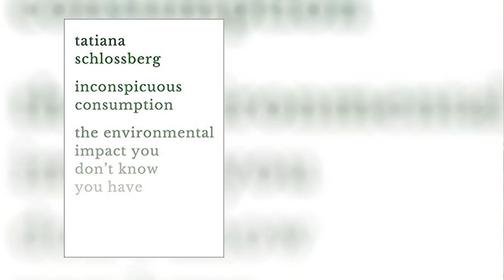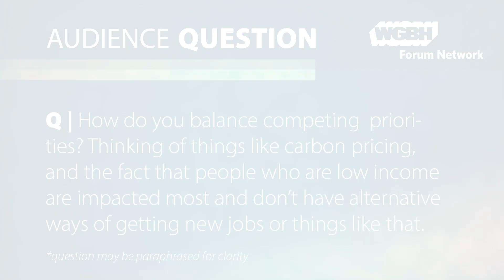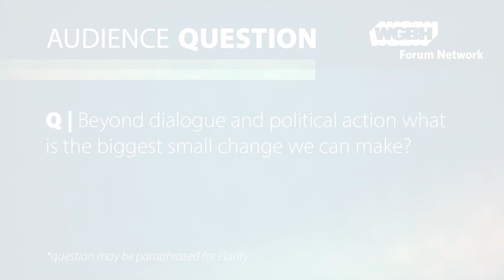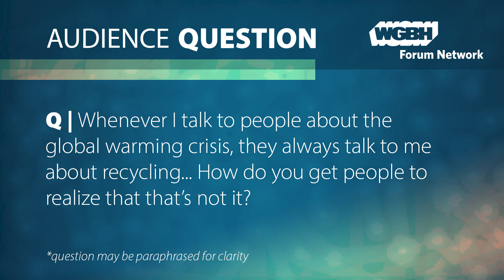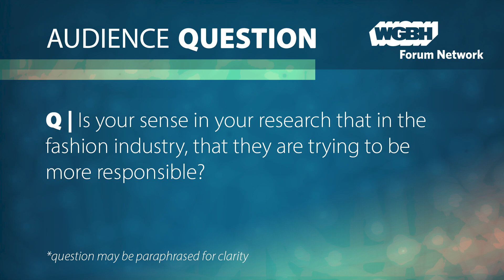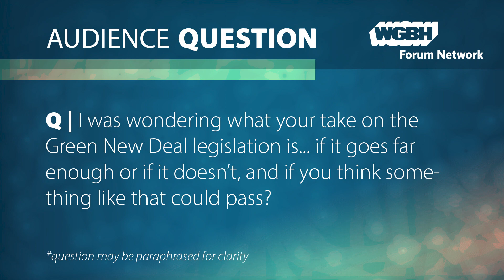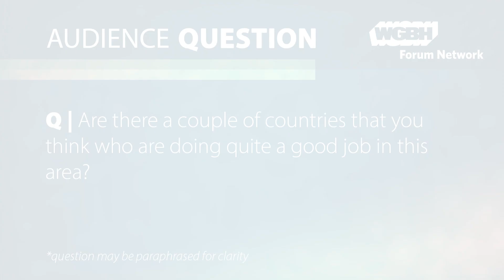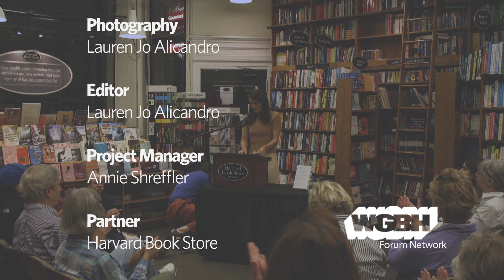The Environmental Impact You Don't Know You Have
As we become a more digital society, we imagine that using less paper or buying fewer DVDs is better for the environment. But many don’t think about our internet connection’s impact on the environment. Whether it’s a microwave with WiFi, streaming a movie, or online shopping, these technological advances have created new impacts that even the people who are well-versed in these issues haven’t considered. In Inconspicuous Consumption, Tatiana Schlossberg reveals the complicated, confounding and even infuriating ways that we all participate in a greenhouse gas-intensive economy and society, and how some of the biggest and most consequential areas of unintended emissions and environmental impacts are unknowingly part of our daily activities.

By showing us how we’re in this together and explaining a little more about how our everyday lives affect the environment, Schlossberg empowers people to make the best choices that they can for a changing planet.